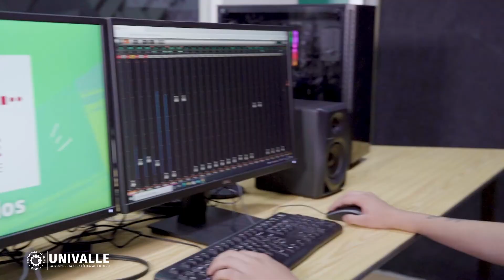Comunicación y Medios Digitales (LCMD)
¡Conoce nuestros laboratorios de Comunicación y Medios Digitales!
Marcio, estudiante de la carrera, te contará su experiencia en nuestros nuevos ambientes.
Elige bien, Univalle para toda la vida 🧑🏼‍🎓👩🏽‍🎓